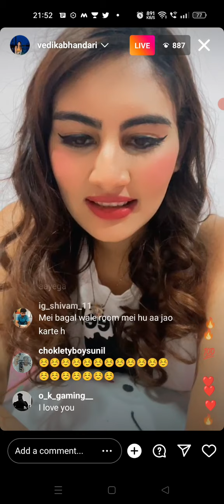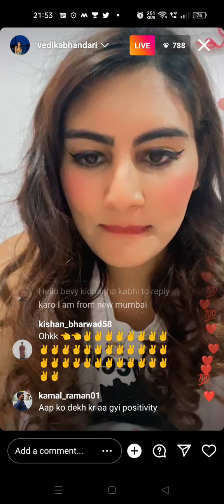Indori Ishq fame actress Vedika Bhandari aka Tara came live on Instagram !